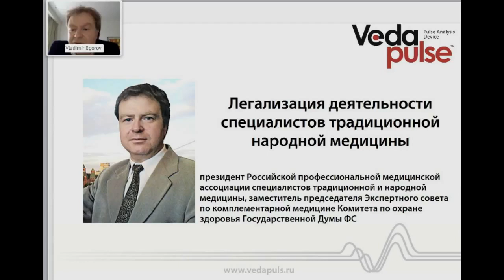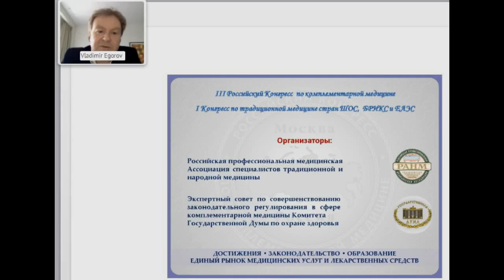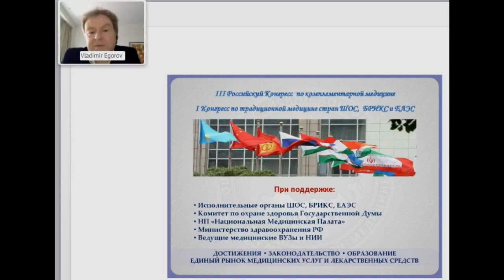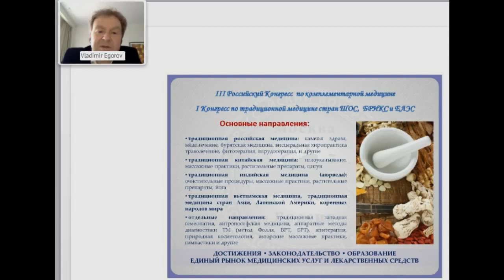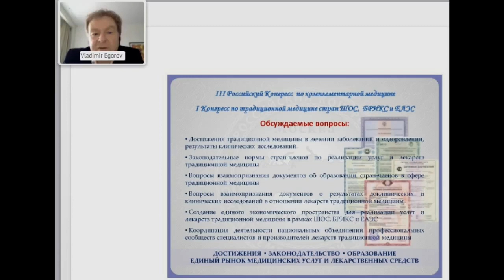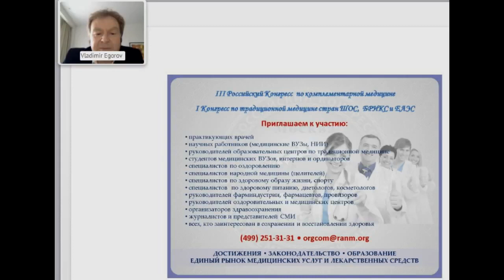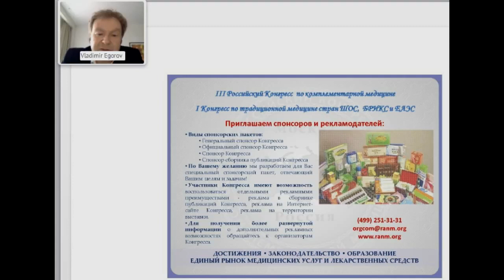Легализация деятельности специалистов традиционной народной медицины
1 июля 2015 года в законодательстве Российской федерации произошло серьезное изменение.

В программе вебинара:
 - Узнайте о вступление в силу нового Общероссийского классификатора занятий, касающийся услуг народной медицины и целительства;
 - Получите знания, которые позволят легализовать вашу деятельность.

Эксперт: Егоров Владимир Владимирович - президент Российской профессиональной медицинской ассоциации специалистов традиционной и народной медицины, заместитель председателя Экспертного совета по комплементарной медицине Комитета по охране здоровья Государственной Думы.